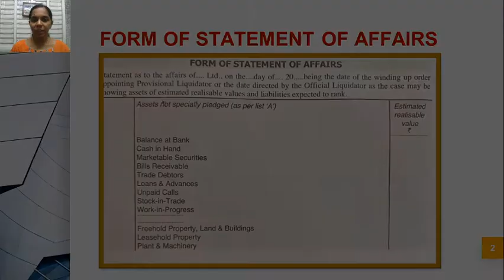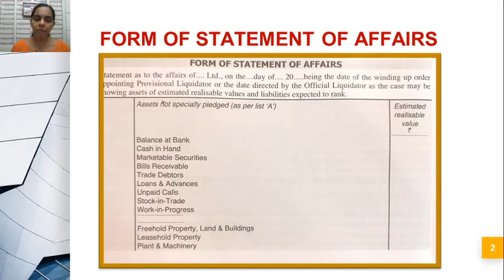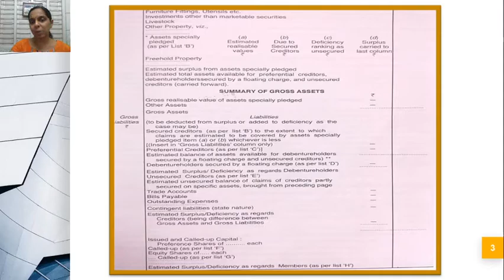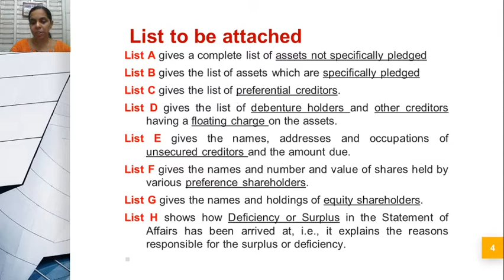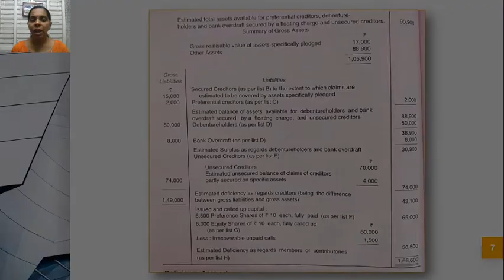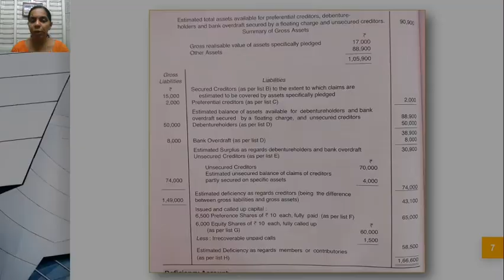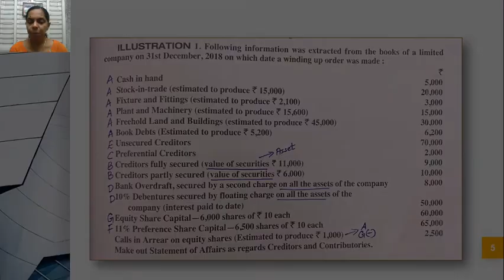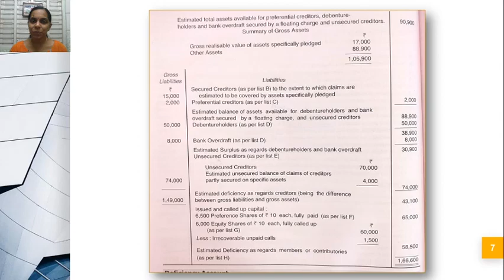Accounting for Liquidation of Companies #3